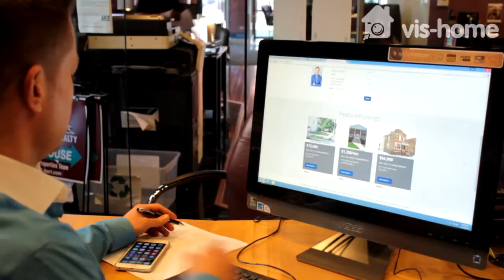642 Sheridan Square #3